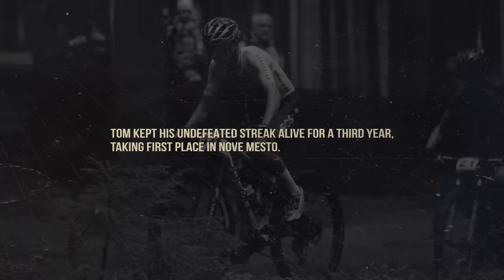In Between The Races with Pauline Ferrand-Prévot and Tom Pidcock | SHIMANO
In competitive cycling, every mile is its own battle. Every second is won on the smallest maneuvers. The smiling face at the end of a race is earned by constant sweat and toil. Shimano presents: In Between the Races, a portrait of the painstaking preparation and fierce focus leading up to – and during – the UCI Mountain Bike World Series, this time in Nové Město.

We’re following INEOS Grenadiers’ experienced multi-disciplinarians Pauline Ferrand-Prévot and Tom Pidcock to Nové Město, Czech Republic. This mountainous Moravian gem is known for its dreamlike ridges and rolling hills with rivers running throughout. Its forests are riddled with tricky rock formations and treacherous roots, making this slice of natural beauty the perfect scene for an MTB challenge of majestic proportions.